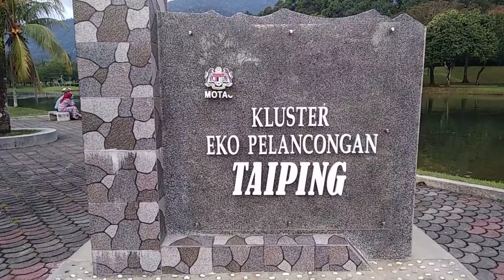TAMAN TASIK TAIPING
Taman TASIK Taiping yg wajib dilawati jika ke Taiping Perak,Taman yg cantikk,yg Luas Dan cantikk...